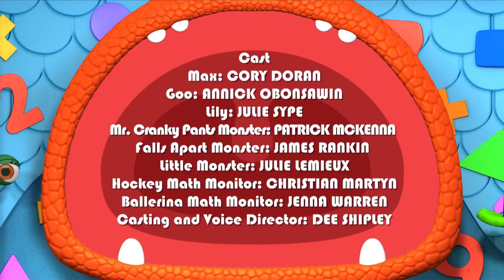Monsters - Woofie Goes Walkies | Math Cartoons for Children | HD | Learn Math With Monsters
Monster Math Squad 101 - Woofie Goes Walkies | Math Cartoons for Kids | HD | Learn Math

Bad Mood Monster needs the Monster Math Squad to walk his pet monster Woofy while he attends his nephew�s party in the park.  The Monster Math Squad has never met Woofy, and Bad Mood Monster rushes off only telling the Squad that Woofy is behind �the round door with the square door knob�.  The Squad use their knowledge of SHAPES to get the right door, but they end up with Sticky, Monstrovia�s stickiest little monster instead!  A wacky chase ensues, which ends at the park where Sticky wreaks havoc on the party balloons. Fortunately, they meet up with Bad Mood Monster, and he sets the record straight on which pet is Woofy. The day ends happily, when Goo saves the party by filling in for the burst balloons!